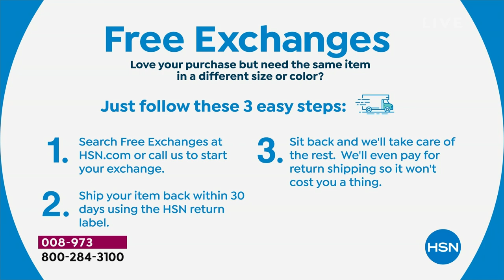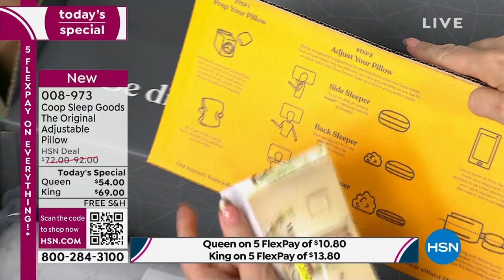Coop Sleep Goods The Original Adjustable Queen Pillow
Everyone has their own pillow preferences for comfortable sleep, and this adjustable pillow allows you to add or remove fill to create the loft that suits your needs. Doesn't matter if you're a side, back or stomach sleeper. Designed for both immediate and lasting comfort and support, an extra 1/2 pound of fill is included with each pillow for added oomph, if needed.